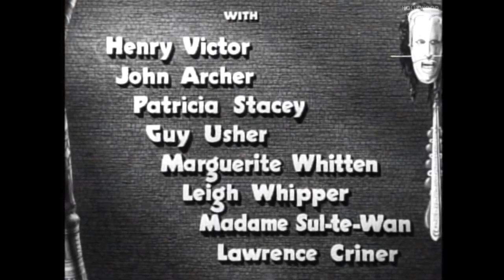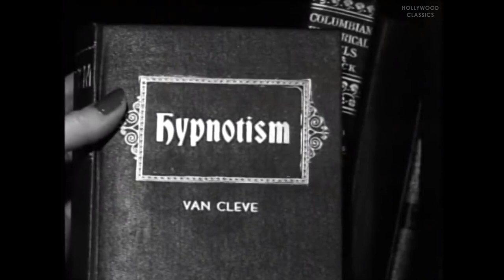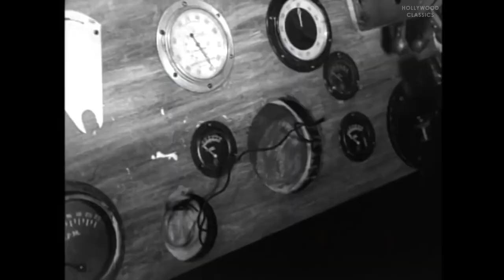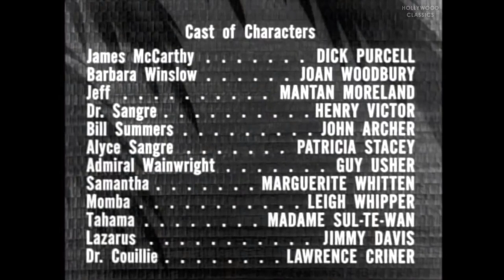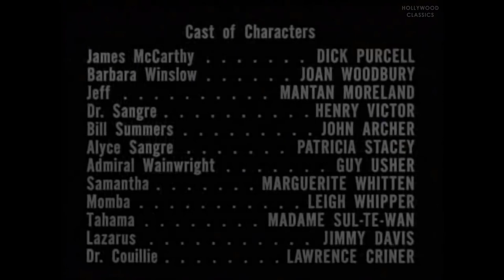King of the Zombies (1941) | Horror Movie | Dick Purcell, Joan Woodbury, Mantan Moreland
Watch the 1941 Hollywood classic movie, King of the Zombies.

On a spooky island, three stranded travelers find an evil doctor working with foreign spies and in control of zombies.

Movie Name: King of the Zombies
Stars: Dick Purcell, Joan Woodbury, Mantan Moreland
Director: Jean Yarbrough